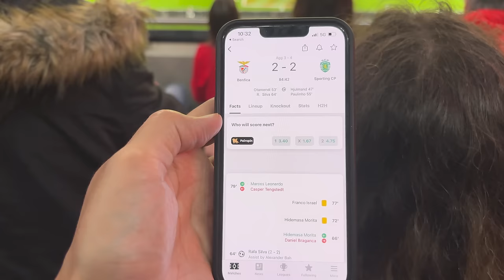The Lisbon derby was absolutely wild! (Benfica 2-2 Sporting)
Join me as I take you inside the thrilling atmosphere of the Estádio da Luz in Lisbon for the highly anticipated Portuguese Cup match between Benfica and Sporting Lisbon. Despite the final result ending in a 2-2 draw, the intensity on the pitch and the electric energy in the stands made for an unforgettable experience. In this video, I capture the excitement of the match, the passionate rivalry between the fans, and the incredible moments that unfolded on the field. Get ready to immerse yourself in the heart-pounding action of one of the fiercest football rivalries in Portugal!